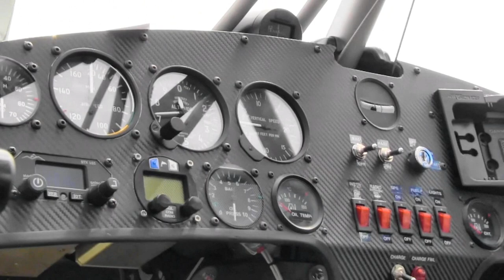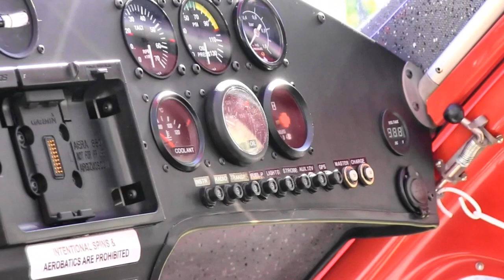Bushcat Light Sport Experimental Amateurbuilt Aircraft Deland Sport Aviation Showcase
BushCat lightsport & experimemtal aircraft, from Buscat USA, available aeveral ways, all affordable.

Let’s move right to an important point. BushCat is most interesting aircraft with unique features of interest to many and you are much more likely to afford the South African airplane with its 2015 U.S. price of $65,000. That figure covers the Rotax 100-horsepower 912 engine; you can pay somewhat less with the 80-horsepower that is more than enough engine to give this light aircraft plenty of performance. You could also save more by assembling a kit version of this Special LSA.
However, now BushCat has another feather in its cap, so to say.
SkyReach engineers were able to raise weight from 1,245 to 1,320 pounds by strengthening components like wing strut brackets, then followed by an intense program of flight testing to include an entire regimen of spin testing (the latter representing much more work than many pilots may think). What does this do for BushCat beside bringing its numbers up to the max allowed in the LSA category?
Quite significantly, BushCat’s useful load now elevates to 617 pounds with 25 gallons of fuel. That means payload with full fuel is 465 pounds, which allows two 200-hundred pound occupants plus 65 pounds of cargo or other airborne gear. So, a very modest price — about what many expected eleven years ago when the SP/LSA rule was announced, all the more impressive as the time value of money has changed considerable in that period — and you get more utility for the dollars you spend. I’d call that win-win.
I find, as do many others I’ve asked, that BushCat is a handsome, rather gutsy looking light aircraft. Originally known by the name Cheetah, it has a distinctive cowling for a sharp look and is light and durable — empty weight is barely over 700 pounds — that helps assure robust performance. BushCat is flown with a control stick mounted between both occupants, forward of the central arm rest. As SkyReach notes, “This configuration allows the pilot to keep his or her hand on the stick at all times, freeing the other hand for the throttle and panel mounted instruments.” Using a single joystick keeps control system complexity to a minimum and allows easier cockpit entry and exit.
A couple years ago, one of the bigger changes SkyReach engineers made to BushCat was a move from a more complicated braced undercarriage to a sprung undercarriage. The new design uses a slab-style aluminum spring gear that SkyReach says provides a more accommodating load dampening resulting in softer off-airport landings. This airplane does duty in South Africa fighting animal poaching and can handle rough-field operation. It also features removable doors, which may work well for the anti-poaching task but also appeals to those of use that like open cockpit on warm summer days.
BushCat is a sturdy airplane boasting a +6, –4 G rating. It’s construction looks simple with a tube-and-gusset arrangement but such designs have proven themselves over literally decades of safe operation. Wing and fuselage use a trilaminate composite fabric covering that requires no paint, saving both effort and weight.
Represented in the USA by AeroSport LLC, the Wisconsin outfit has an enlarged base of operations based at the Galt, Illinois airport (identifier 10C) where the Knolls operate a flight school, maintenance shop, and a build center in addition to their SLSA showroom. BushCat is available in tri-gear, taildragger and an amphibious model can handle the allowed gross weight of 1,430 pounds.